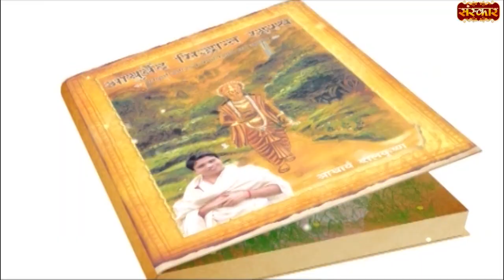"मनचाहा सुख पाएं" पंचकोश के ज्ञान से(भाग 1) | Acharya Balkrishna | Sanskar Health Mantra